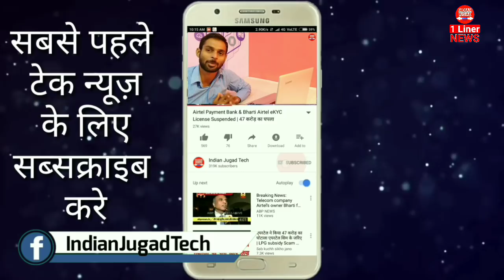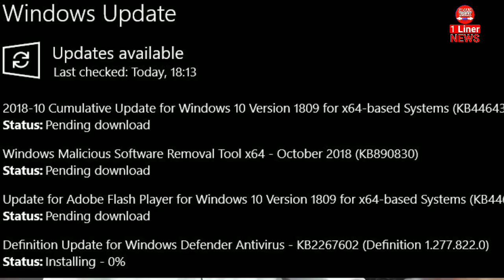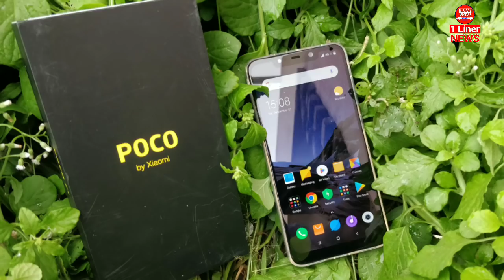Xiaomi POCO F1 in Rs.5799 Only,Oppo K1 Cheapest Inscreen Fingerprint Scanner, Flipkart Deals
Tech News By Indian Jugad Tech 10 October 2018
1 Liner Tech News EP:44
◆Best Smartphone Available on Flipkart

Tech News | Indian Tech News | 1 Liner Tech News | Mobiles News | Jio NEWS | Indian Jugad Tech | New Smartphone | Latest Tech News India